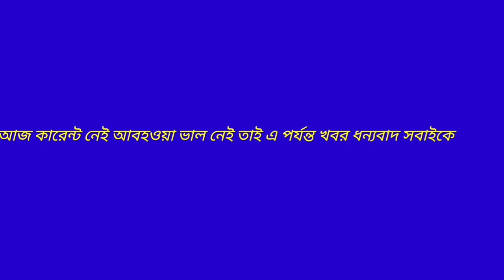খালেদা জিয়ার মুক্তির মেয়াদ বাড়ানো হয়েছে ।। বিদেশে যেতে পারবেন না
আজকের বাংলা খবর সর্বশেষ বাংলা খবর
রাজনীতির খবর সর্বশেষ বাংলা খবর
বাংলা খবর সর্বশেষ বাংলা খবর
খালেদা জিয়ার মুক্তির মেয়াদ বাড়ানো হয়েছে বিদেশে যেতে পারবেন না বললেন আইন মন্ত্রী আনিসুল হক